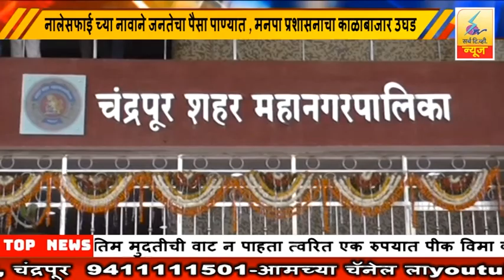20 July 2023 SearchTv News Chandrapur नालेसफाई च्या नावाने जनतेचा पैसा पाण्यात -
नालेसफाई च्या नावाने जनतेचा पैसा पाण्यात -  राष्ट्रवादी काँग्रेसचे शहर जिल्हाध्यक्ष राजीव कक्कड याचा आरोप